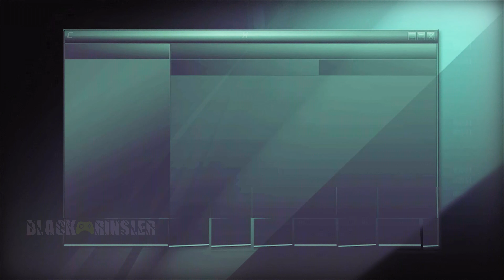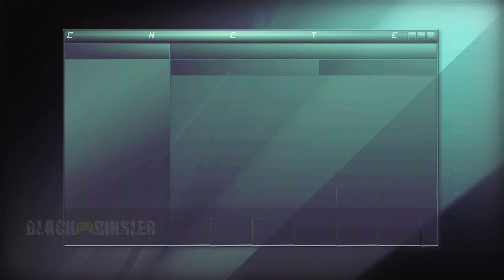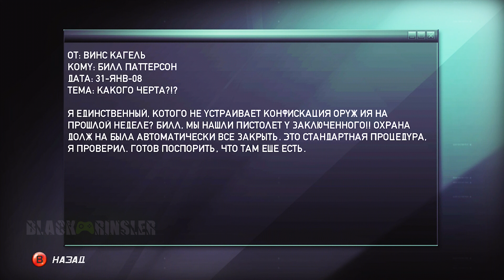Миссия: «Тюрьма Элсворт» | TC's SC: Double Agent | Xbox 360 — Сложность: Эксперт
✅ Профессиональное прохождение Tom Clancy's Splinter Cell: Double Agent на консоли Xbox 360.
● Эта миссия происходит спустя полгода после событий предыдущей миссии, где Сэм уже находится в статусе двойного агента. Здесь Сэм должен помочь заключённому Джейми Вашингтону, чтобы вместе с вступить в ряды террористической организации Армия Джона Брауна.
● Консоль: Xbox 360
● Издатель: Ubisoft
● Вывод изображения в 4K [2160p]